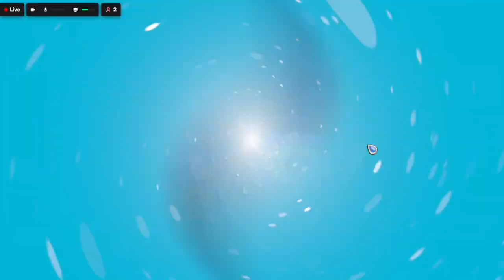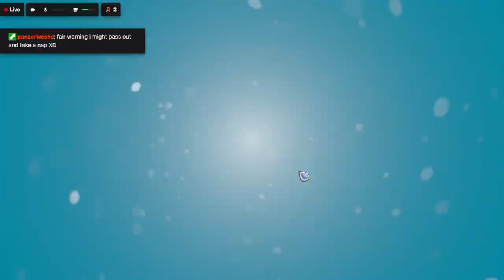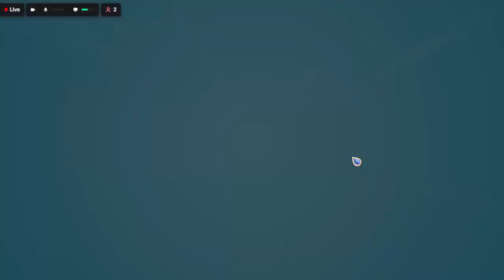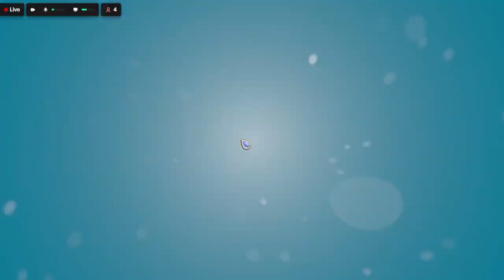Faefarm - Ep 11 - Gameplay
Escape to the magical life of your dreams in Fae Farm, a farm sim RPG for 1-4 players. Craft, cultivate, and decorate to grow your homestead, and use spells to explore the enchanted island of Azoria!

Developer: Phoenix Labs

Guidelines:
Channel Rules:
1. Be kind, civil, considerate & respectful to all.
2. English/Afrikaans only in chats.
3. No spamming, copy paste or constant back seating.
4. Read the title, description & review thumbnail for details.